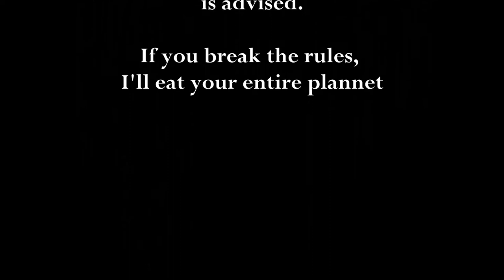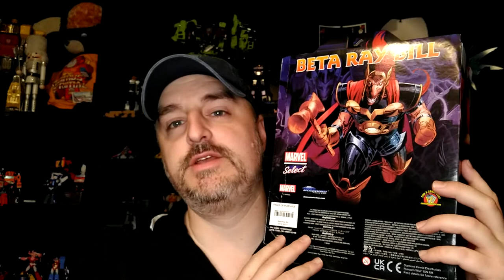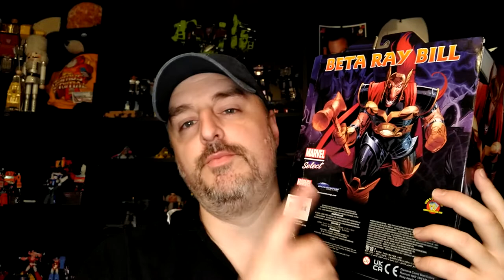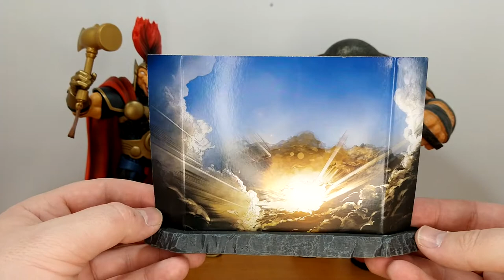Toy Review - Diamond Selects: Juggernaut and Beta Ray Bill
I don't collect these but I got such a good deal from djccollectibles that I couldn't pass it up. Fantastic figures both of the, and I'm happy to have them in my collection. Come take a look!